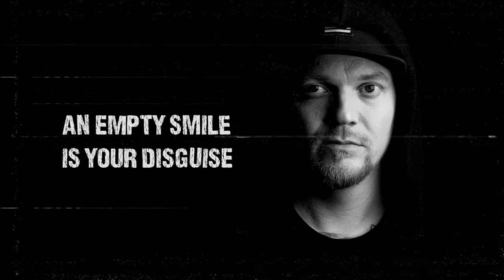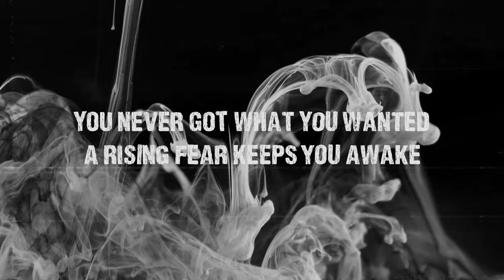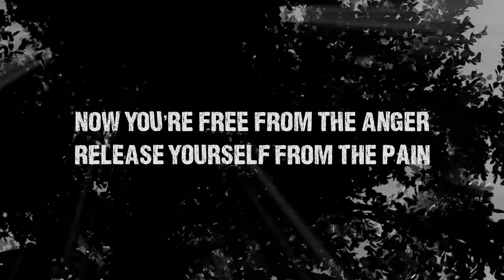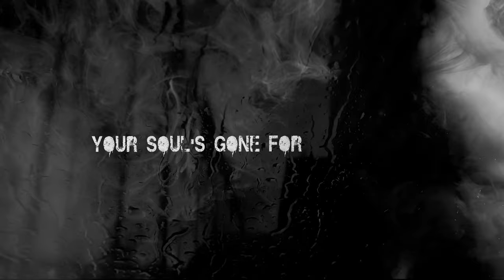Doom Unit - Remedy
New Doom Unit song is out!

Video: Darkgrove / Jan "Örkki" Yrlund